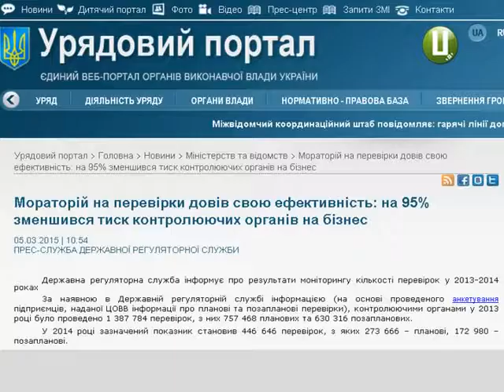ХОДТРК "Поділля-центр" Мораторій